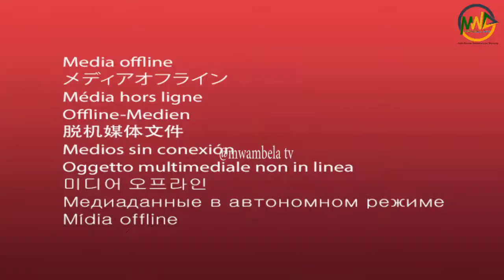TANGA UWASA WAMETANGAZA RASMI MGAO WA MAJI JIJINI TANGA